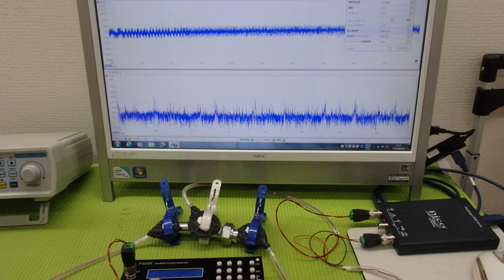‹メガヘルツ›の超音波発振制御技術 ultrasonic-labo